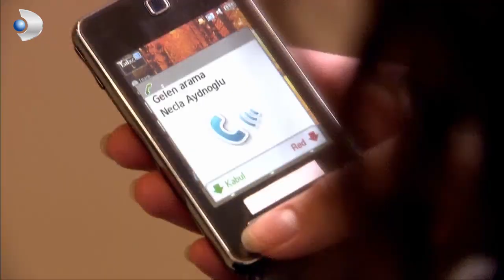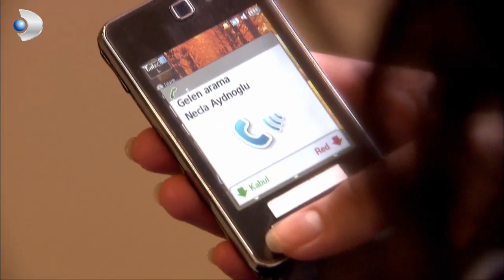Evden Çıkın Hayriye Hanım! - Yaprak Dökümü 138.Bölüm